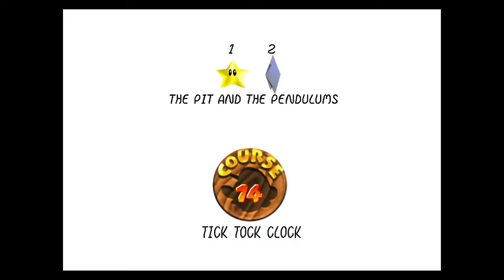AEW Rolls The Tape | AEW Dynamite 04/10/24 | Tranq Talk